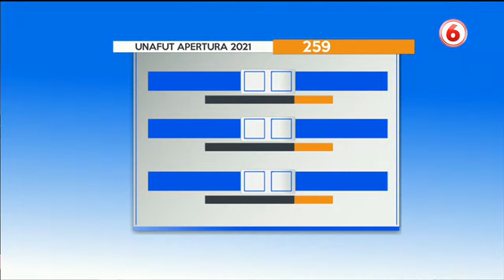¿Torres, Hernández o Venegas?: Dura competencia en ofensiva de Alajuelense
Los manudos aún buscan su delantera definitiva.

Nuestro plantel del top deportivo analiza las últimas novedades del mundo del fútbol nacional e internacional.